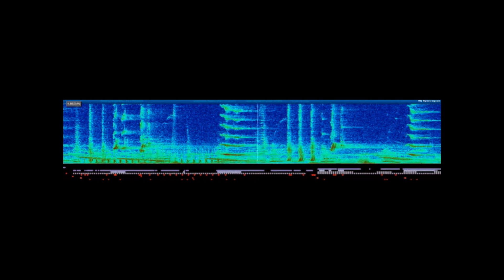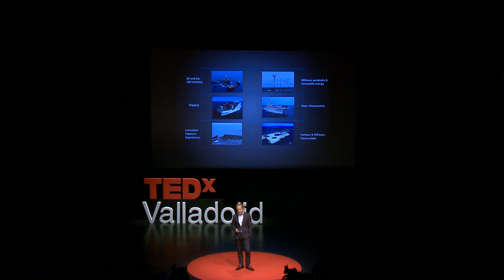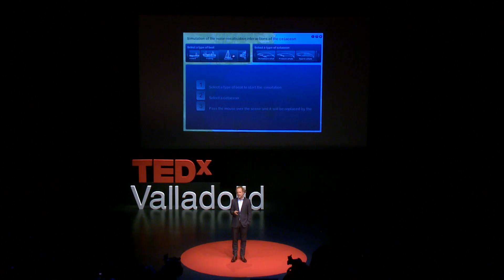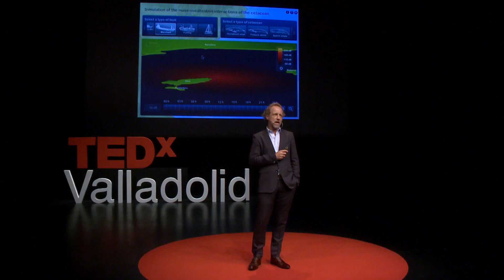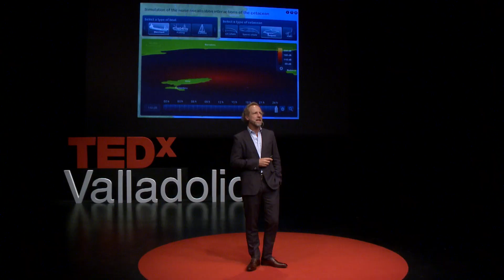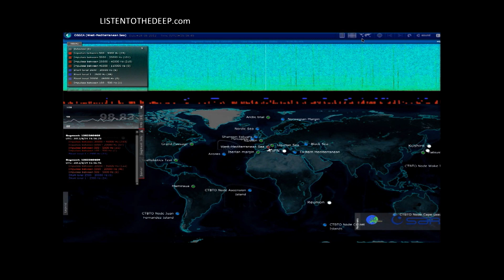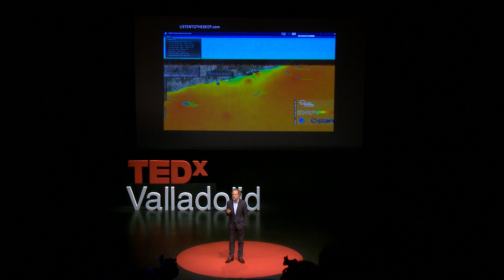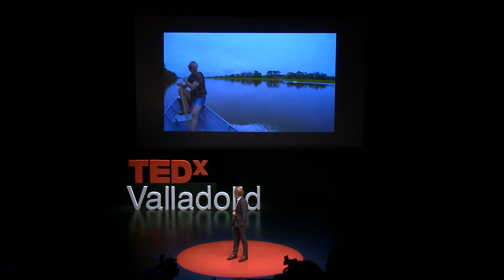El sentido del silencio en los oceanos | Michel Andre | TEDxValladolid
Desde que el hombre empezo a explotar el mar de manera industrial ha introducido fuentes de contaminacion acustica con unos efectos devastadores en animales y especies marinas rompiendo su equilibrio. La creacion y colocacion de una red de oídos inteligentes, hidrofonos, sensores acusticos en tiempo real en todos los oceanos, supone un sexto sentido y don de la ubicuidad que nos permite gestionar y limitar nuestra contaminacion acústica, parar la destrucción y devolver al mar y a la tierra su equilibrio.

Bioacustico marino. Sus trabajos de investigacion se centran en el desarrollo de tecnologias acusticas para el control de la contaminación acustica en el medio marino.
Desarrollo el pionero WACS (Whale Anti Colision System), lo que le valio el reconocimiento de los Rolex Awards for Enterprise 2002, tecnologia precursora del actual programa LIDO (Listen to the Deep -Ocean) que permite el monitoreo del ruido en los oceanos a nivel global. Dentro de sus investigaciones actuales lidera 20.000 sonidos bajo el agua en el marco de la expedicion, The Ocean Mapping Expedition que dara la vuelta al mundo en cuatro años con el objetivo de medir el impacto humano sobre los oceanos y contribuir en el debate sobre el lugar que ocupa el ser humano en el mar.
Michel es profesor de la Universitat Politècnica de Catalunya (UPC) y creador y Director del Laboratorio de Aplicaciones Bioacusticas (LAB)